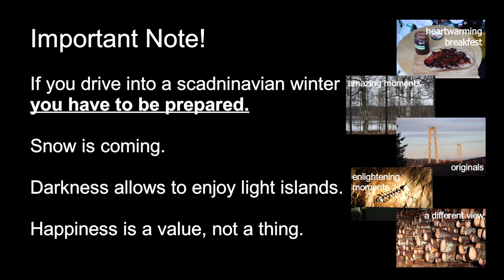Nordkapp Tour - Part 3 - (not so) Southern / Mid Sweden - FIRST SNOW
Moving forward!

After the adaptation of new circumstances and impressions, I am moving forward. The days getting shorter, nights getting longer. Soon the first snow is present and I still enjoying driving, coffee and good music.

Starting from Sommen in southern Sweden my goal in this video is Nyråviken, close to Sundsvall (mid Sweden). Step by step I am moving forward to the northern part of Sweden and also when I am excited to get more to the north, the weather circumstances bring also concerns.

A kind of "best of" video will contain "outtakes", things I don´t want to present right now. Expect some funy, wiered and exiting things.

Ambient Pearls (modified)
The first sunrise (shortened)